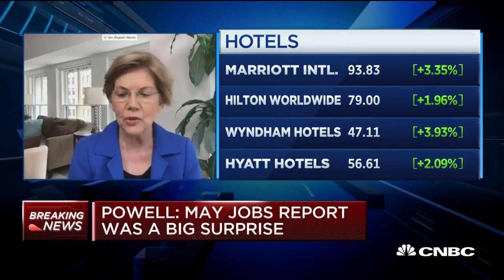(Economy) The American Government admitting they have created a system that is racially biased